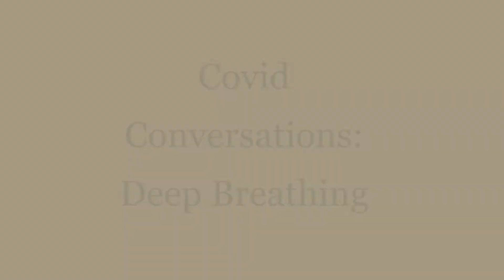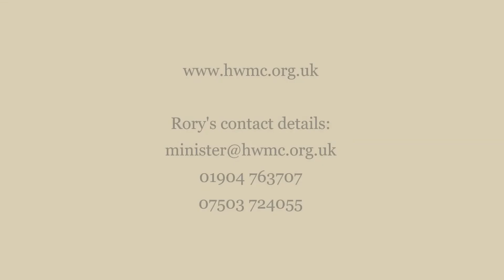Deep Breathing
When we're stressed (amongst other things) our immunity is compromised so get breathing, good people of the internet.